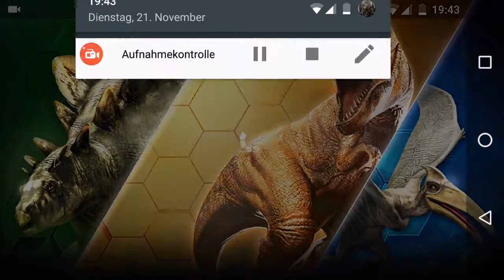jurassic world the game kampf gegen den dodo-tod